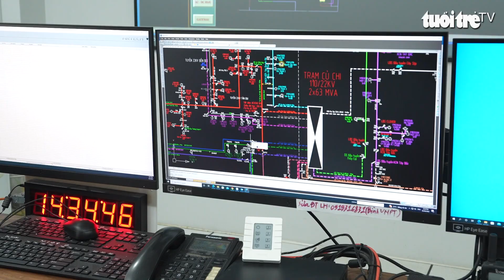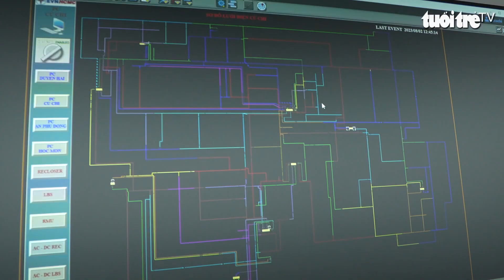Bảo đảm cấp điện cho người dân TP.HCM trong dịp Lễ Quốc khánh 2-9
Trong dịp Lễ Quốc khánh 2-9, Tổng công ty Điện lực TP.HCM (EVNHCMC) không thực hiện các công tác trên lưới có cắt điện trừ các trường hợp xảy ra sự cố hoặc có yêu cầu đặc biệt